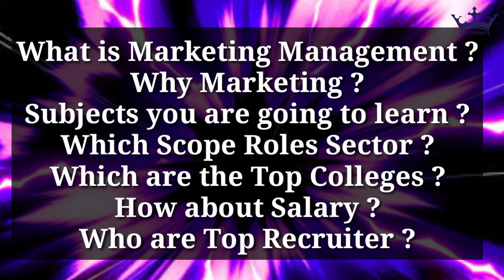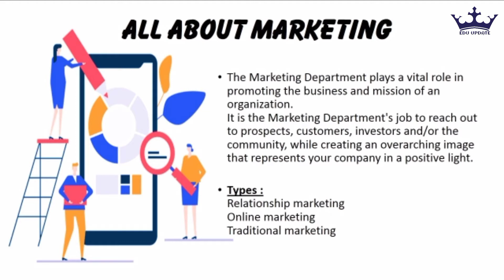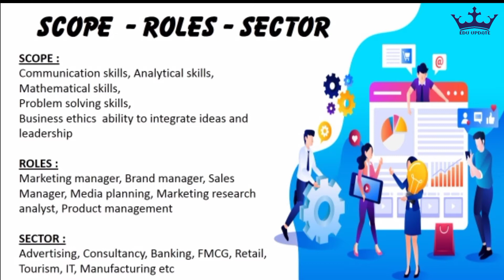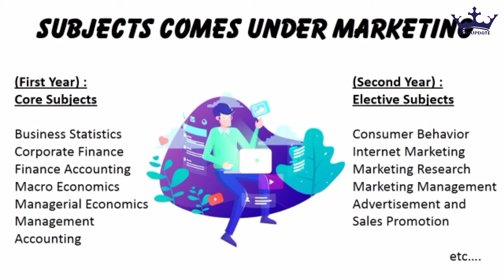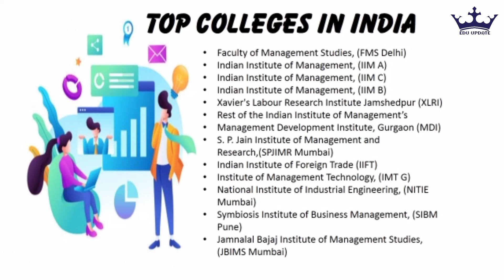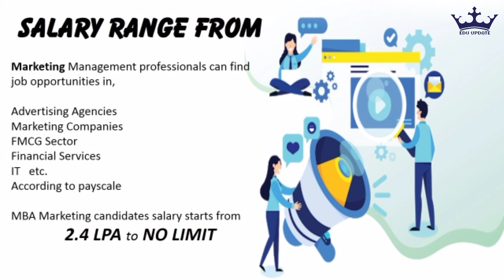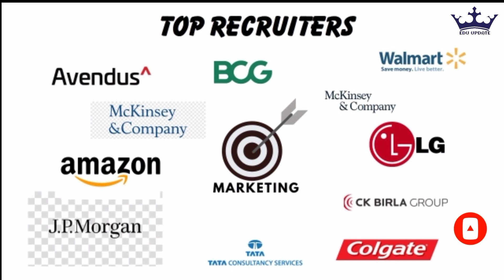MBA in Marketing | Complete Details | Subjects Colleges Salary Roles Recruiters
In this video, we will discuss everything about MBA in marketing; its top colleges, top recruiters, best jobs, subjects to study in college.